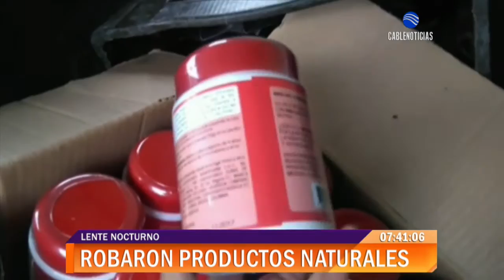Autoridades frustran asalto de $11 millones al norte de Bogotá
Los hechos se presentaron en la avenida suba con calle 100, en el norte de Bogotá, cuando un vehículo que conducía una mujer fue interceptado por tres hombres, en el cual se transportaban productos naturistas que estaban avaluados en aproximadamente $11 millones, los uniformados del cuadrante del sector, lograron detener a los delincuentes gracias a las denuncias de la comunidad.